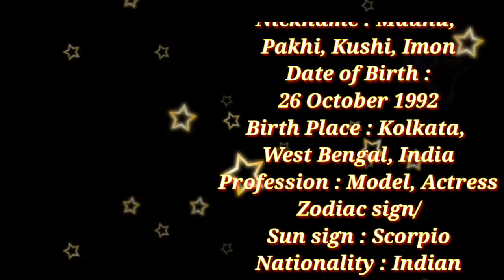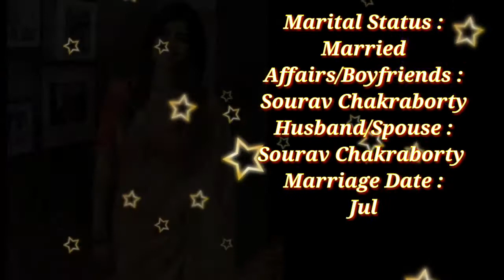Madhumita Sarkar Bengali Actress Height, Weight, Age, Boyfriend, Husband, Biography & More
Madhumita Sarkar